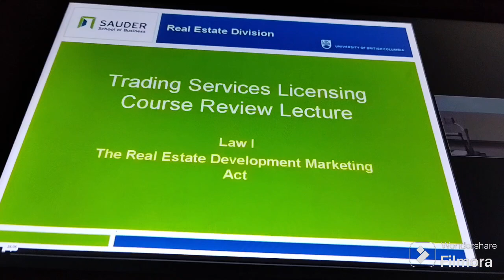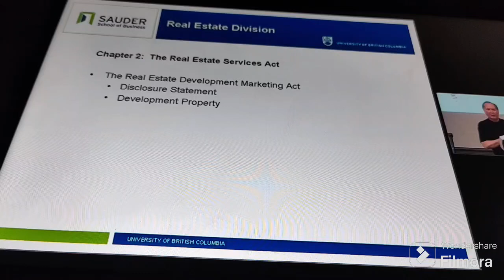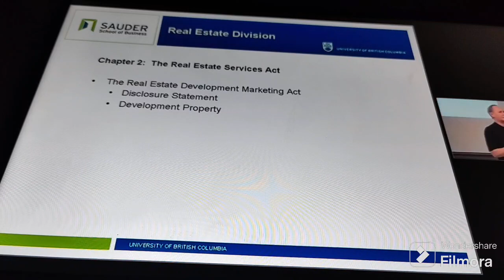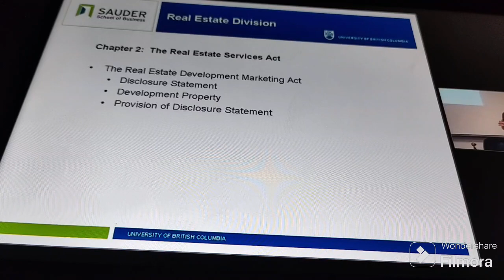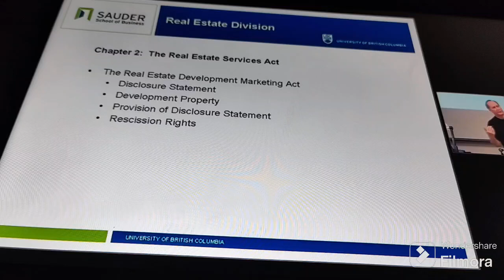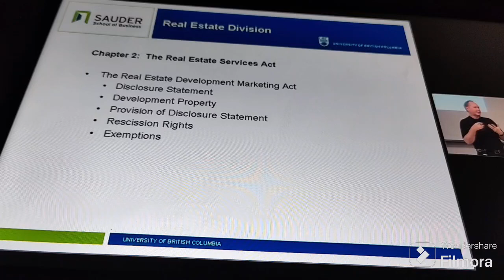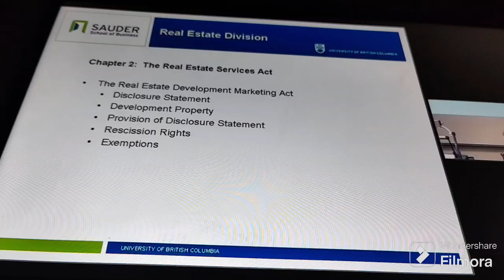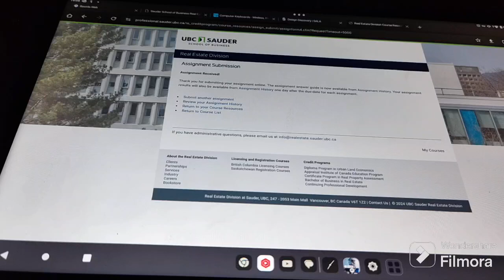British Columbia Real Estate Law: Lesson One Submission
Ahead of schedule but would rather submit early than last minute